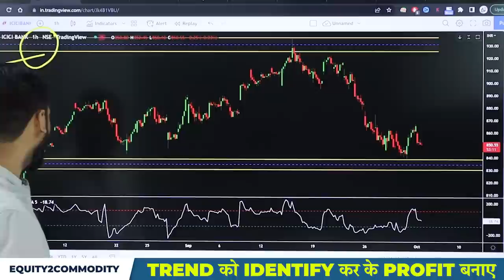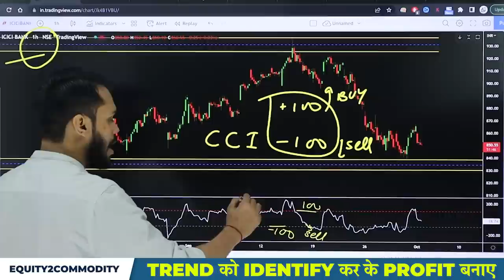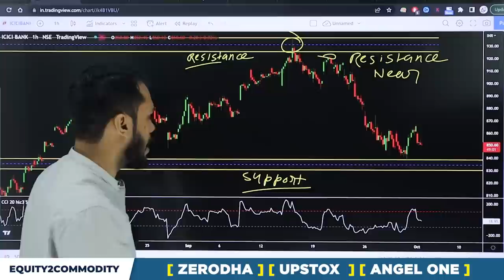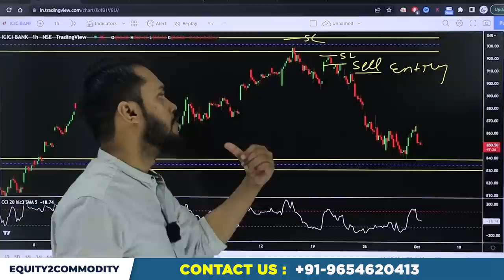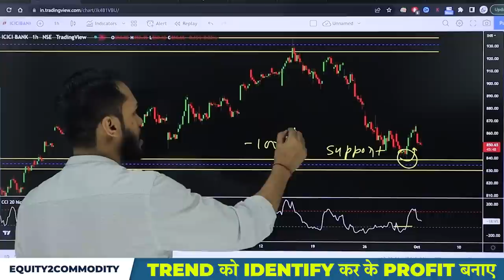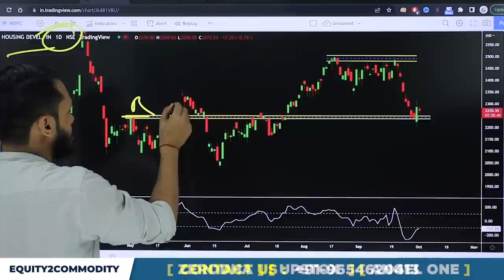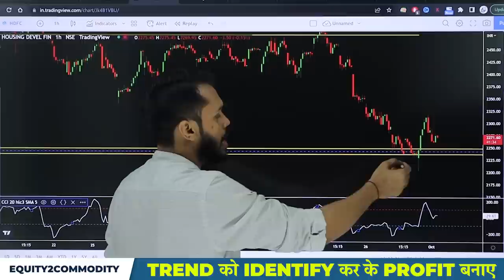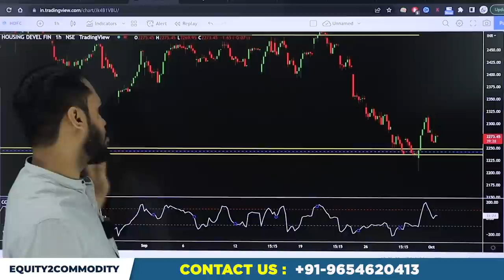TREND को IDENTIFY कर के PROFIT बनाए | IDENTIFY TREND IN INTRADAY TRADING | IDENTIFY TREND REVERSAL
After Download Enter the Org Code:- fvcqr